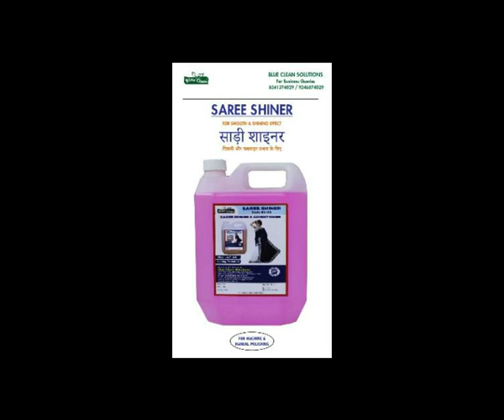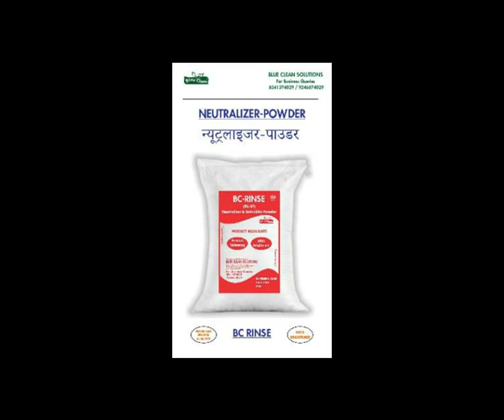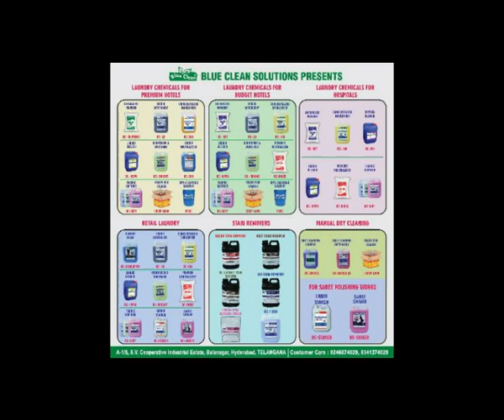BC Products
BC Bright

BC-Supreme Detergent

BC-DET Detergent

Starch Spray

BC- Starch

BC-100 Emulsifier